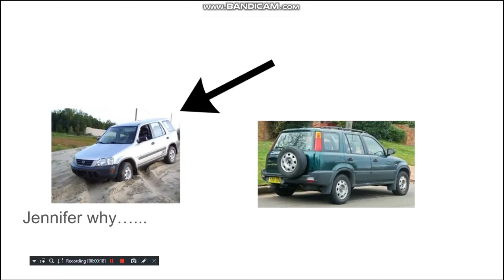The Evolution of Honda CRV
The Honda CR-V is a compact crossover SUV manufactured by Honda since 1995 and introduced in the North American market in 1997. ... Honda states "CR-V" stands for "Comfortable Runabout Vehicle," while the term "Compact Recreational Vehicle" is used in a British car review article that was republished by Honda.